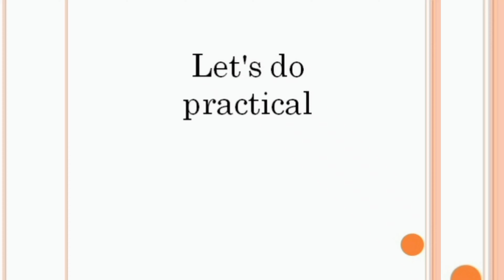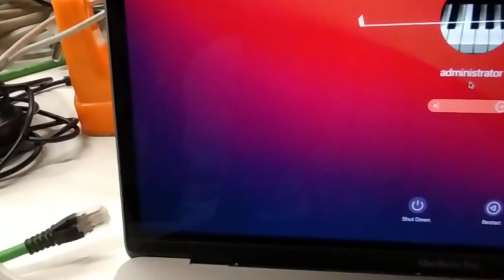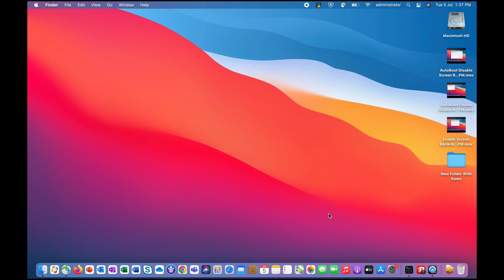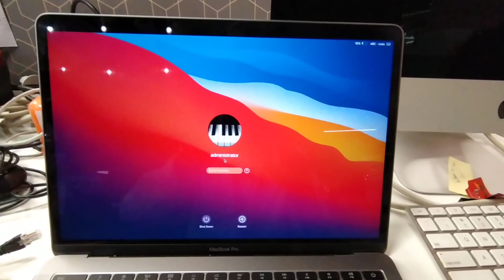How to enable autoboot on MacBook Pro | Video-3 | TurnOnAutoBootMac| ‎@shekhartechnicalvlogs5990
Hello Friends, In this video, I will show you How to enable autoboot on MacBook Pro, and MacBook Air.
Video Highlights
How do I get to the boot option on a Mac?
How do you stop the new MacBook Pro from automatically turning on when the lid is open m1?
How do I automatically wake up my Mac?
How do I make my laptop start automatically when I plug it in?
Why does my computer turn on without pressing the power button?
Can laptop switch on automatically?
Why does my computer turn on automatically?
How do I make my computer start automatically everyday?
How do I make my computer always on?
Why does my Mac turn on after I put it to sleep?
Why does my Mac turn on automatically?